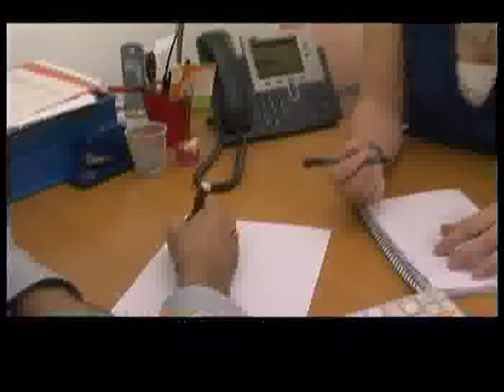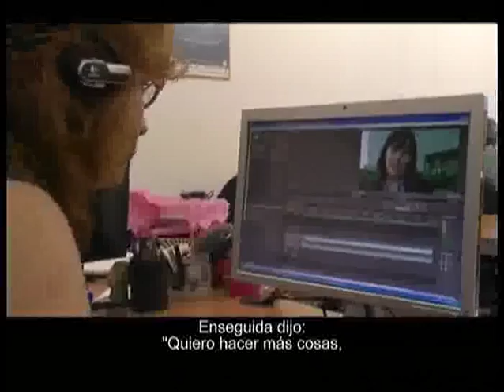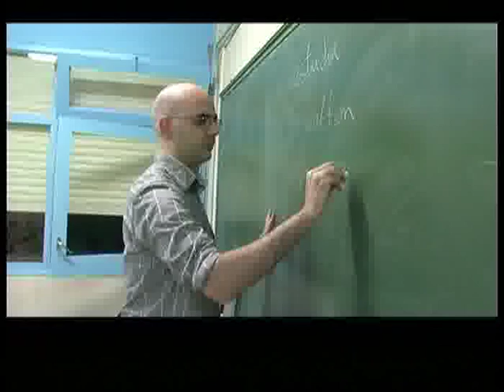TodoFP.es - Margot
Voluntaria de ONG